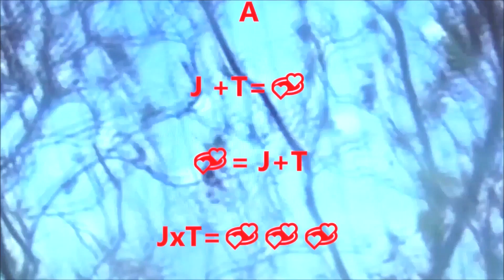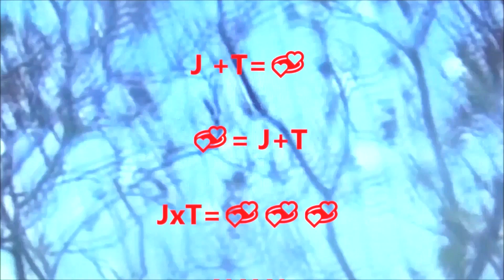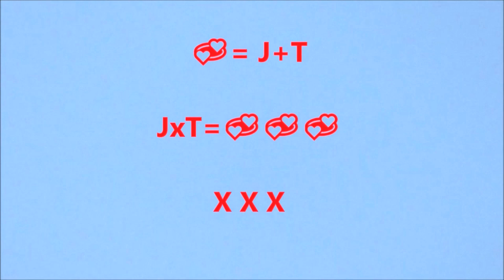ON THE HORIZON - O1 03 2023 X X X